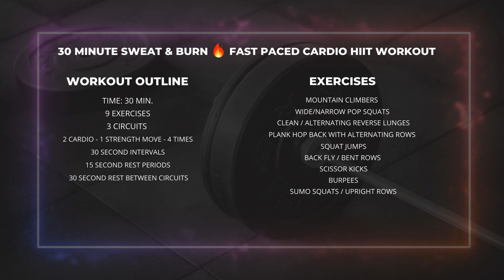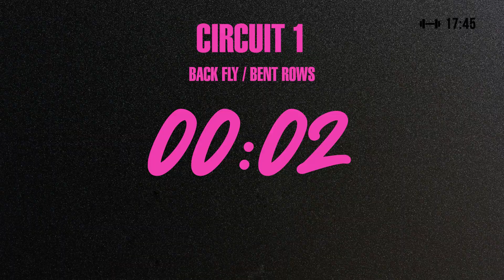30 Minute Intense Sweat & Burn 🔥 Super Charged Cardio HIIT Workout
Hey, CrushItCrew! Get ready to join me, Caron, for an epic 30-minute Sweat & Burn 🔥 Fast Paced Cardio HIIT Workout! We're diving headfirst into this heart-pounding routine on "Crushing It With Caron" – the ultimate destination for healthy living, intense workouts, and a mindset that screams success!

🌟 WARM UP 🌟
Let's kick things off with a sizzling warm-up that'll ignite your energy and get those muscles fired up. We're about to crush it, and we're not holding back!

💥 CIRCUIT 1 💥
Mountain Climbers - 30 Seconds
Rest - 15 Seconds
Wide/Narrow Pop Squats - 30 Seconds
Rest - 15 Seconds
Clean / Alternating Reverse Lunges - 30 Seconds

Repeat this fiery trio four times, giving it your all! And don't forget that 30-second power rest – you'll need it!

💥 CIRCUIT 2 💥
Plank Hop Back With Alternating Rows - 30 Seconds
Rest - 15 Seconds
Squat Jumps - 30 Seconds
Rest - 15 Seconds
Back Fly / Bent Rows - 30 Seconds

Hit this circuit four times, and brace yourself for that well-deserved 30-second breather. We're in it together – let's crush those goals!

💥 CIRCUIT 3 💥
Scissor Kicks - 30 Seconds
Rest - 15 Seconds
Burpees - 30 Seconds
Rest - 15 Seconds
Sumo Squats / Upright Rows - 30 Seconds

Repeat, repeat, repeat! Four rounds of this circuit will leave you breathless and craving that cooldown.

🧘 COOL DOWN 🧘
As we wrap up this heart-thumping journey, let's transition into a serene cool down. It's time to stretch, breathe, and soak in the sense of accomplishment. You've just conquered 30 minutes of pure intensity, and you're officially a member of the CrushItCrew!

Get Family Affair (Dance For Me) by David Guetta and over 1M + mainstream tracks ID: NDO7XNd1A8Y

Get Drive Club by Gavin Harrison, Tom Peters and over 1M + mainstream tracks ID: EbVKGqrjVlD

Get Take Me To The Water by Jason Pedder, Ashley Barnes, Douglas Brown, Jessica Greenfield and over 1M + mainstream tracks ID: aN7RPQwRjzM

Before starting any new exercise program or fitness routine, please consult with a qualified healthcare professional or a certified fitness trainer. The workouts demonstrated in this video are for informational and entertainment purposes only and may not be suitable for everyone.

Please use caution and ensure that the exercises are appropriate for your individual fitness level and any pre-existing health conditions. Stop any exercise immediately if you experience pain, discomfort, dizziness, or any other unusual symptoms, and consult a medical professional if needed.

By participating in this workout, you acknowledge and agree that you are doing so at your own risk, and the creator of this video will not be responsible for any injuries or health issues that may result. Always prioritize safety and listen to your body during any physical activity.